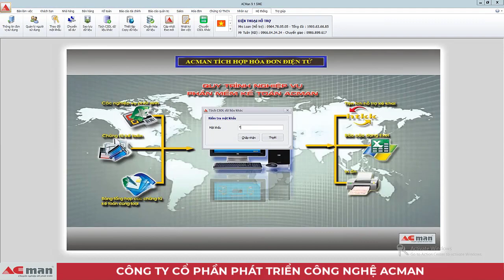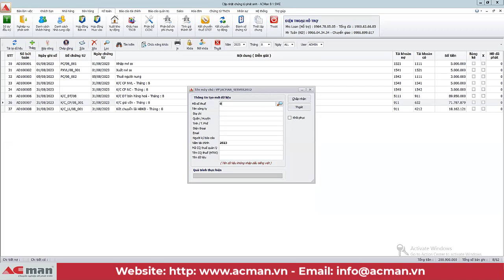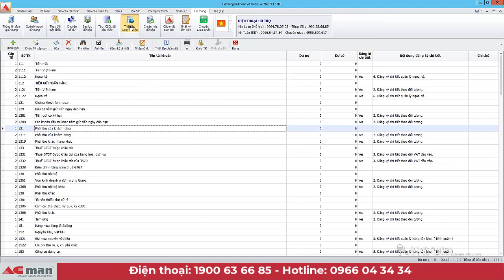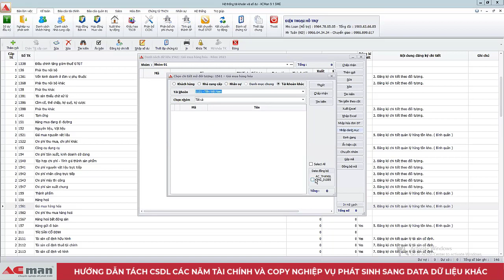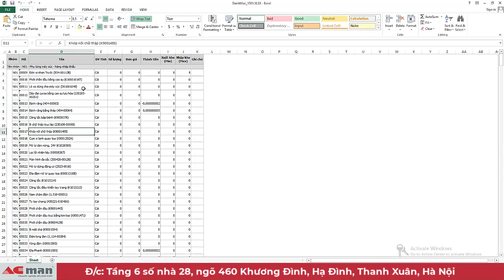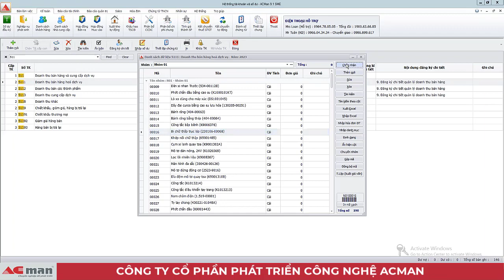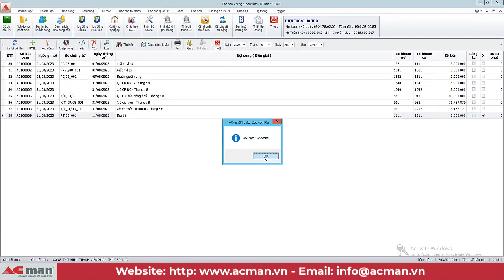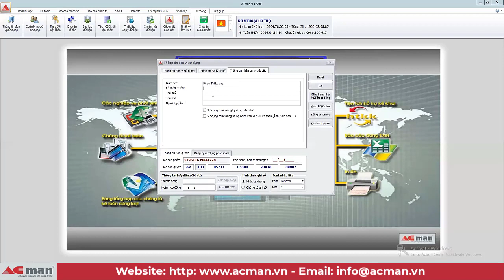Hướng dẫn tách cơ sở dữ liệu các năm tài chính và copy nghiệp vụ phát sinh sang data dữ liệu khác